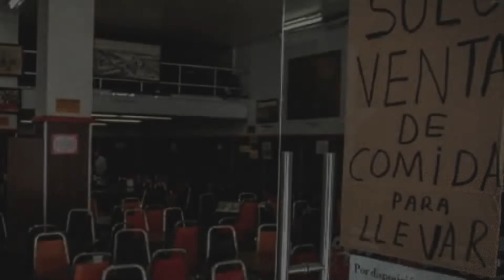Ni pandemia ni observaciones de ASEG impide a Jorge Rodríguez recibir contratos de municipio